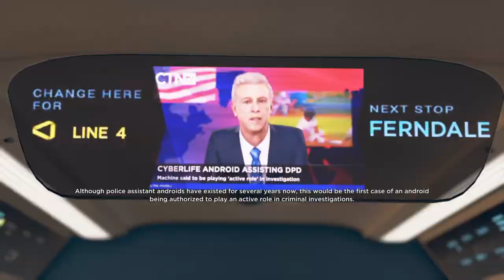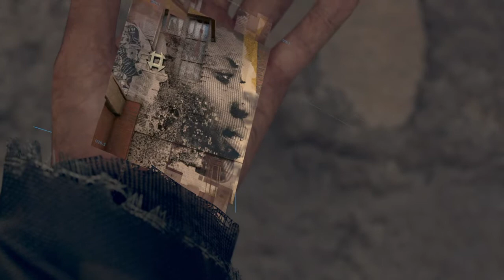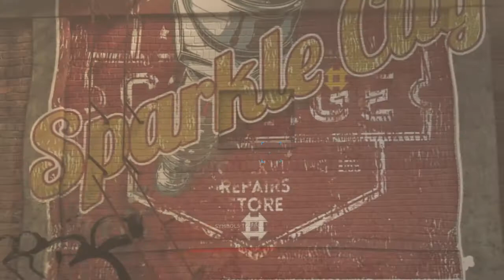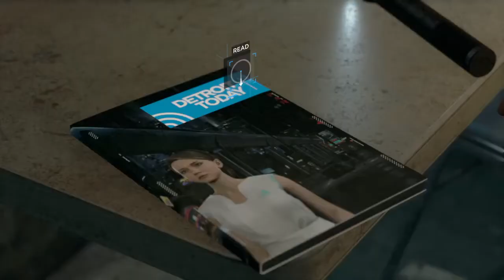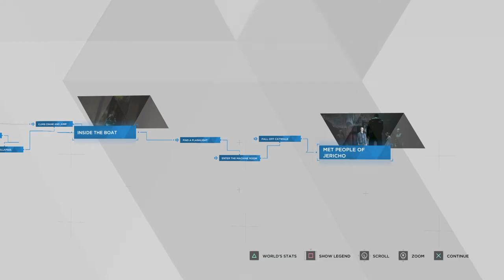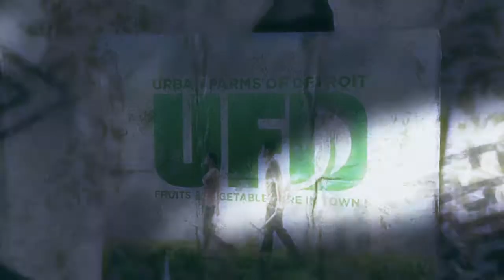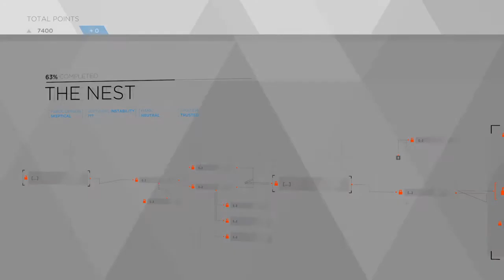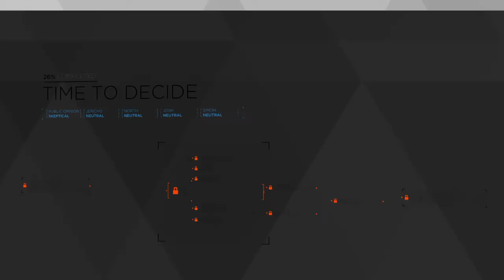Detroit: Become Human™ |Chapter #7